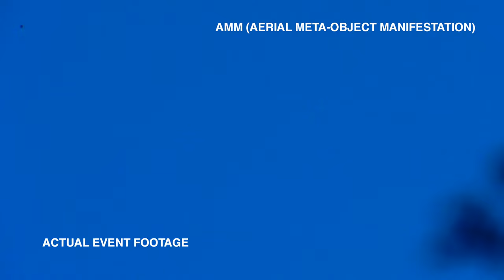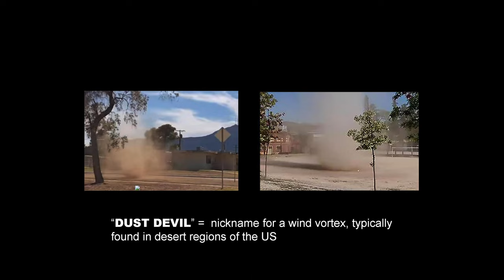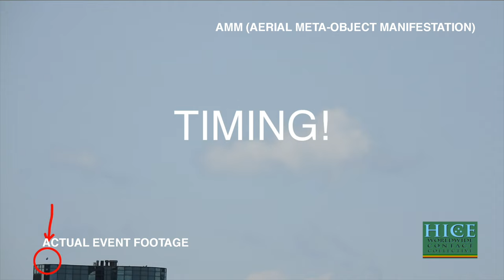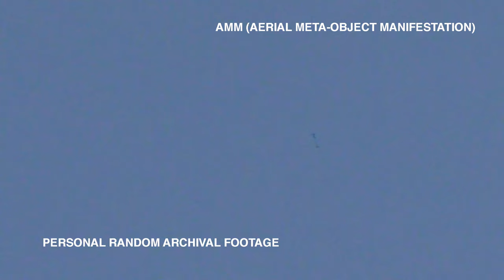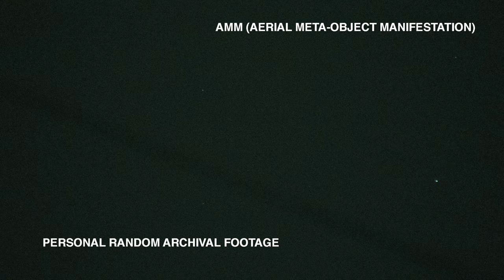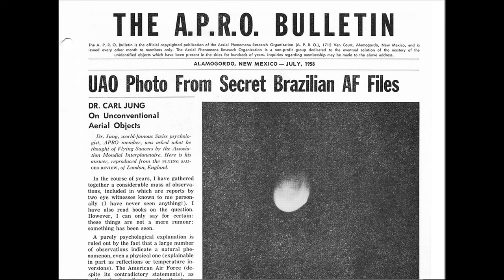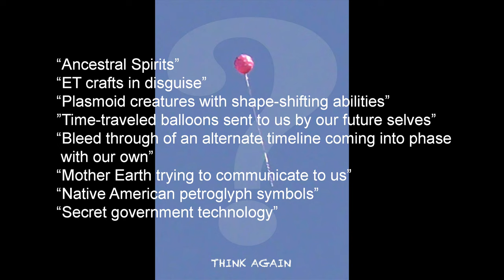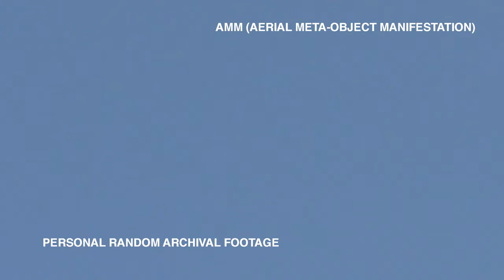The Balloon Cult - A Different kind of UFO Documentary (Part 2)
Detailing the experience of Jayta Rhedman, UAP (aerial anomalies) researcher. The evidence presented here depicts what he calls the "un-UFO"; not a craft but certainly they are aerial manifestations that involve unexplainable, extraordinary phenomena. Jayta examines the various qualities of these manifestations with particular focus on the outstanding "psycho-dynamic" aspect of the phenomenon.

Special thanks to:

Gladys Ogden
Mirene Charles
Brian Scheinhoft
Nikomo Peartree
Aisling Peartree
Ed Petersen
Esperanza Luz
Philip F. Cheuk with MJ13
Rey Hernandez
Papa Jag
Lauren Kurth
Robert Bingham
Prophet Yahweh
Jay Fig